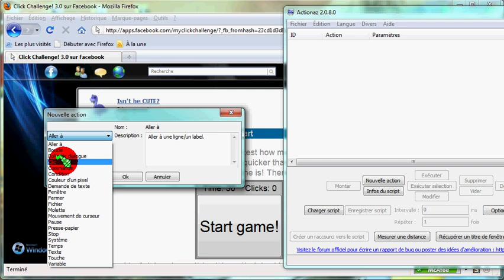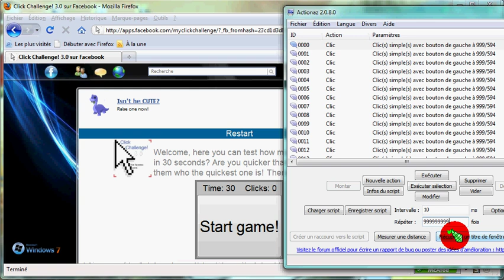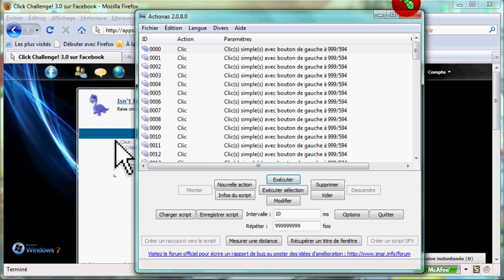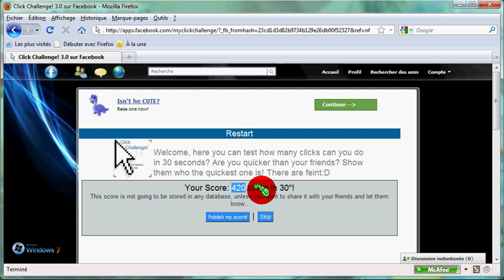[Actionaz 2 / Cheat Engine]Faire plein de click sur Click Challenge! (FaceBook)